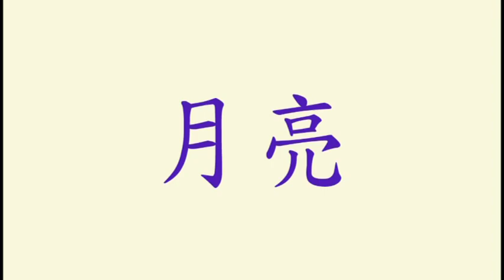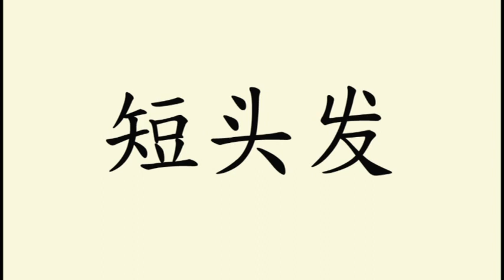Learn Chinese for kid [Day 76.2] Music | Insect | House | Nature | Opposites | Flashcard Program